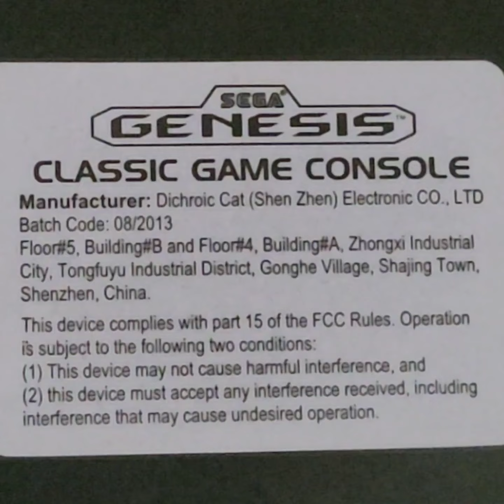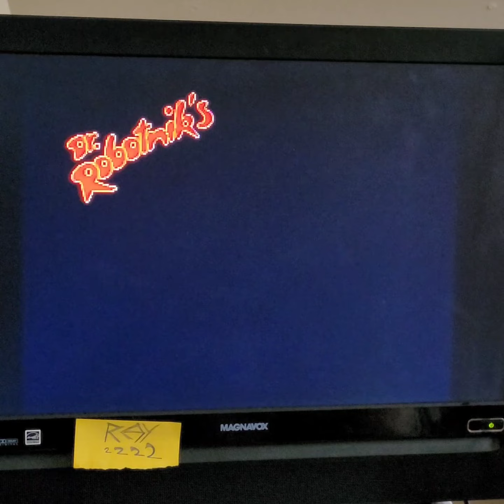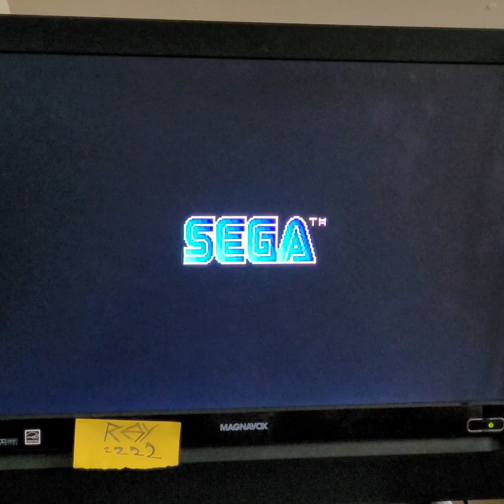Mean Bean Exercise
practicing on the bean machine

exercise mode

hardware - AtGames Genesis